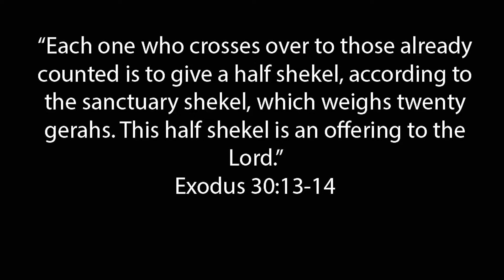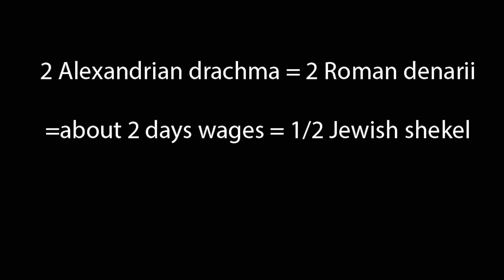Historical Minute - Matthew #20 - Two Drachma Tax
Peter is asked if he and Jesus pay the two drachma tax. So what does that mean?